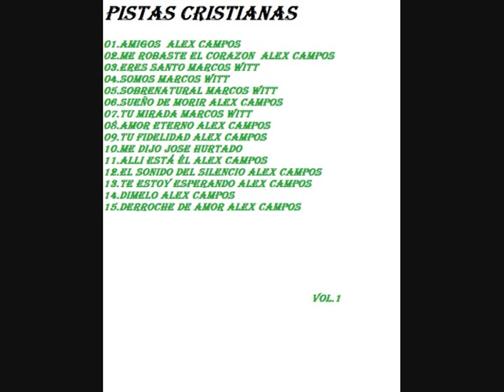pistas cristianas vol.1